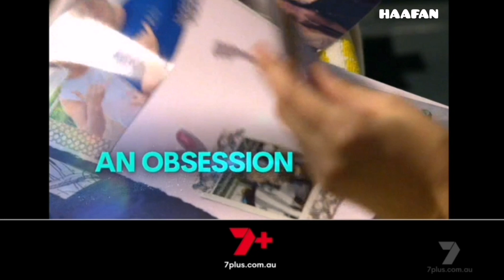Home and Away Promo| What's more than a crush? An obsession